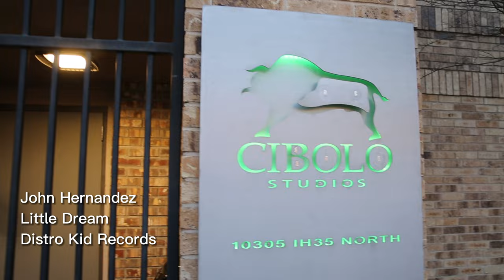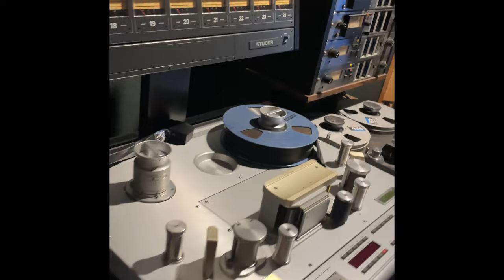Little Dream - John Hernandez (Official Video)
Quick background on this song:
I had a dream with Jimi Hendrix (my recollection of our interaction was only a few minutes of the end of the dream). Just a casual hangout, BUT I woke up with a melody on my head. I immediately got up and wrote the melody down on paper (the opening shot of the video). Not the style I would usually write, not the only time I've dreamt a song idea, but I had to see this one through. I hope you enjoy.

Amazon Music: Check%20out%20Little%20Dream%20by%20John%20Hernandez%20on%20Amazon%20Music https%3A%2F%2Famazon.com%2Fmusic%2Fplayer%2Falbums%2FB0BVQBHD6T%3FmarketplaceId%3DATVPDKIKX0DER&musicTerritory%3DUS&ref%3Ddm_sh_uQif0fO8g0iuuWpZVjOmZcf0e&trackAsin%3DB0BVQ8FXRM